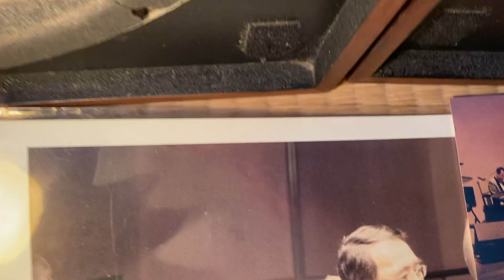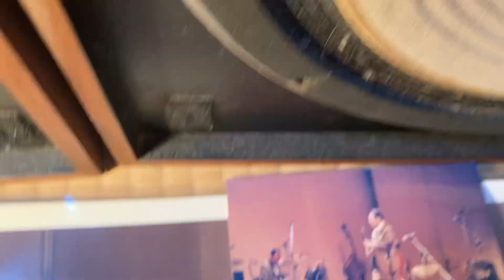Sweet Lorraine-(Very Special)YOSHIMASA KASAI 笠井義正(ds),Eiji Yamamoto (p),Yoichi Kimura (ds).Live 1983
山本英次(p), 木村陽一(ds).
Suidobashi “Swing “ 25th Concert at Nichifutsu Kaikan Hall.
Yoshimasa Kasai Trio.
Feb. 27, 1983.
When Kasai was 41 years old.
Tokyo, Japan.